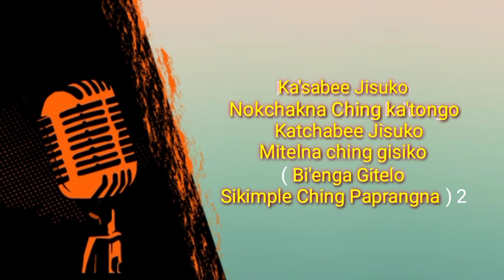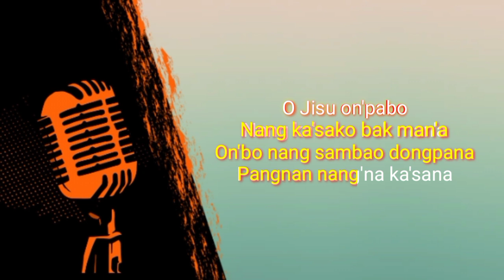Ka'sabee Jisuko | Track & Lyrics Gospel Song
Jisuna Rasong Git 396

track o Permission gri jakanabene

JISUNA RASONG